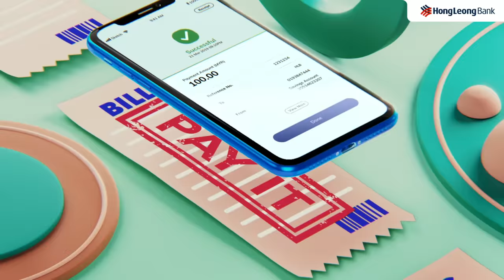HLB CONNECT IT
Manage your money matters anytime, anywhere with HLB Connect, your Digital Banking Companion.

Just HLB Connect It!